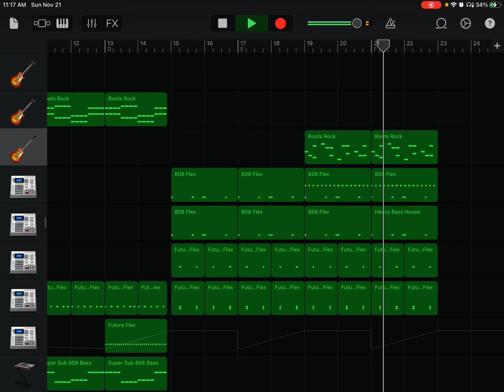Maty Noyes - New Friends //GarageBand cover//